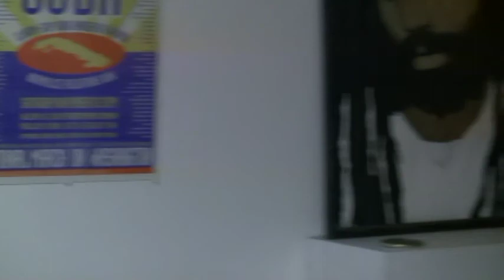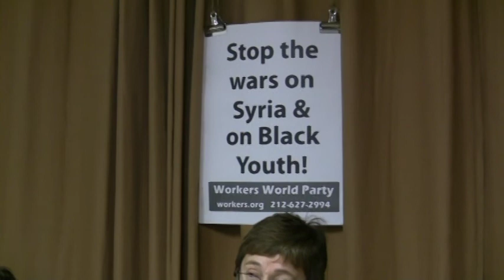Report Back From Syria - 9-20-2013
Sara Flounders, who just came back from Syria, speaks at the Solidarity Center in NYC